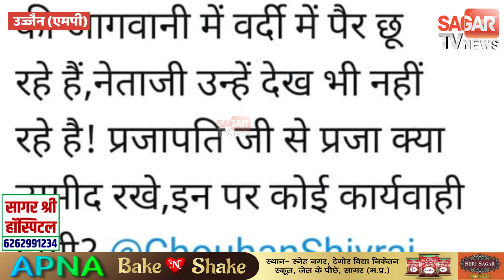MP बीजेपी अध्यक्ष की थानेदार ने की चरणवंदना,कांग्रेस ने उठाए सवाल || STVN INDIA || SAGAR TV NEWS